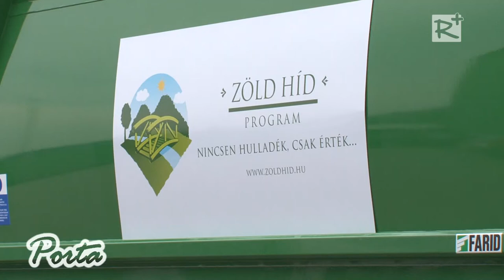Rendkívüli állománygyűlést tartott a Zöld Híd Régió Nonprofit Kft.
Rendkívüli állománygyűlést tartott a Zöld Híd Régió Nonprofit Kft. miután áprilisban a NAV inkasszózta a cég számlájáról a környezetvédelmi hatóság által megállapított hulladéklerakási járulék egy részét. A döntésnek köszönhetően veszélybe került mind a feladatellátás, mind a dolgozók munkabérének kifizetése.

2015. május 09.